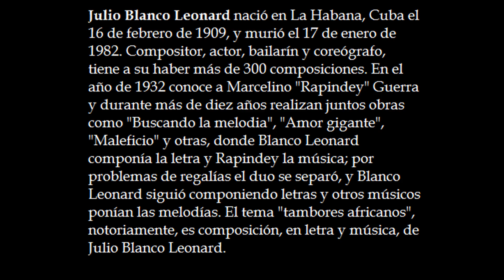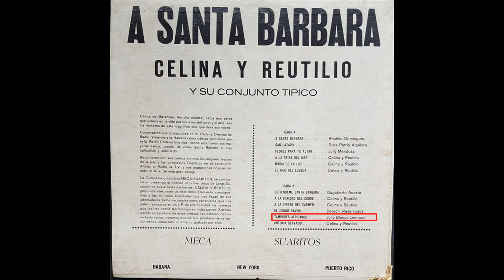Tambores Africanos - Celina y Reutilio y su Conjunto Típico - Historias de la salsa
Tambores Africanos interpretado por el maravilloso duo de Celina y Reutilio. Rica guuaracha cubana. Historias de la salsa Rubén ron son difundiendo los origenes de la salsa.